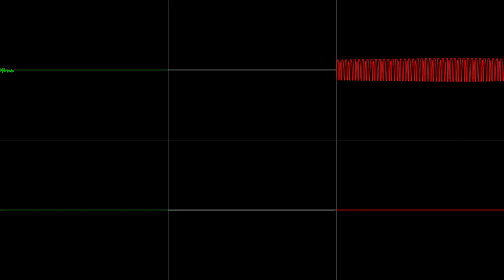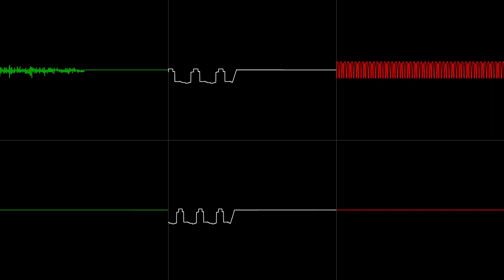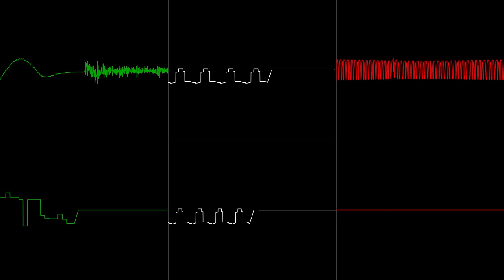Mick & Mack as the Global Gladiators - Slime Level (Milkytracker cover)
Cover from Mick & Mack as the Global Gladiators - Slime Level , game developed by Virgin Interactive, original composer Tommy Tallarico, remaked in XM format with milkytracker.